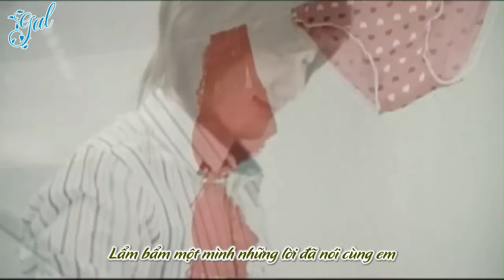[Vietsub] Sick Enough To Die part 2 - MC Mong ft. Sweden Laundry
죽을만큼 아파서 2 - MC 몽 ft. Sweden Laundry
Sick enough to die 2 - MC Mong ft. Sweden Laundry
Vietsub Sick enough to die 2 - MC Mong ft. Sweden Laundry